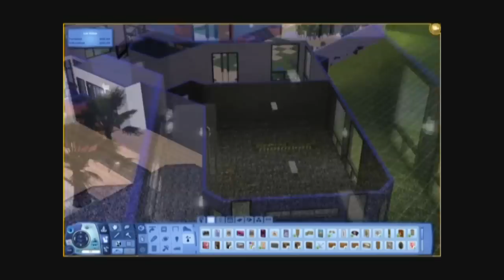The Sims 3 - House 25 - Loftus Haus - Part 5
Thanks to by crazy OCDness and my love of symmetry, I had to widen the deck area by 1 square so I could add in 3 tiles for a psuedo diving board! That also meant that I had to adjust the rest of the pool and fence to keep the symmetry.

Ahhh... OCD, I love it.

Anyway, after doing that I decided to through in a little sunroofy plant thing above for a healthy dose of nature.

Get excited!

Add me on Twitter, why not?

or